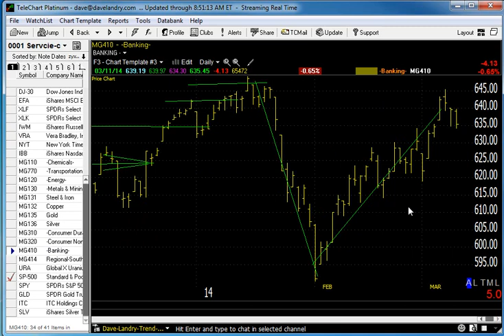03/12/14 Dave Landry's Market In A Minute